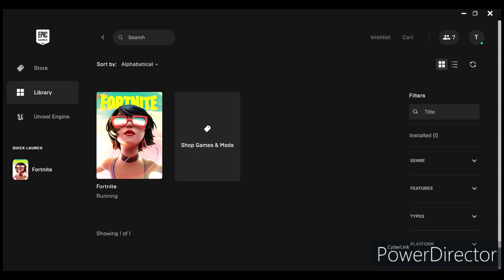DARTH VADER! Fortnite Chapter 3 Season 3 - Part 2 (Gameplay Walkthrough)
Thanks so much for watching another one of my Fortnite Battle Royale Episodes if you enjoyed this content please consider subcribing to my youtube channel im on the road to 1000 subcribers and i can't get there without your help!